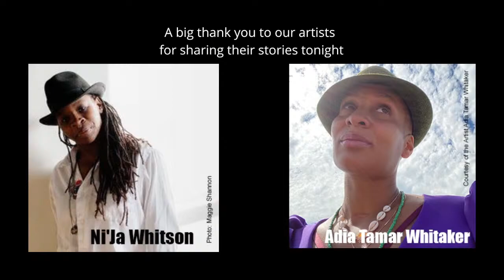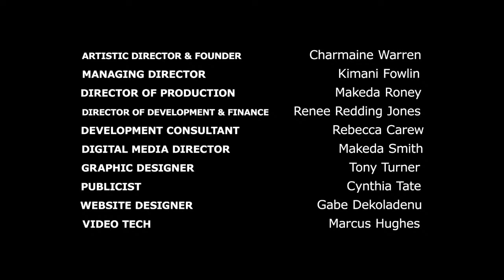Episode #42 (Adia Tamar Whitaker & Ni'Ja Whitson)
Watch as we discuss Black Dance Stories with Adia Tamar Whitaker & Ni'Ja Whitson!

Thank you for tuning into Black Dance Stories (BDS) EVERY Thursday at 6 PM ET, co-presented with our family partner 651 ARTS

HAVE YOU RECEIVED YOUR BDS NEWSLETTER?

Much Love!
BDS